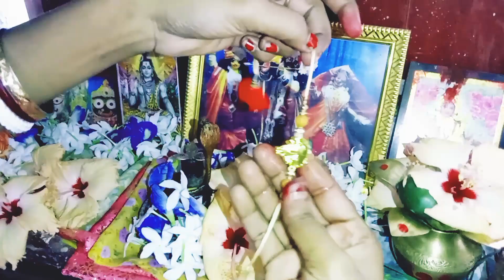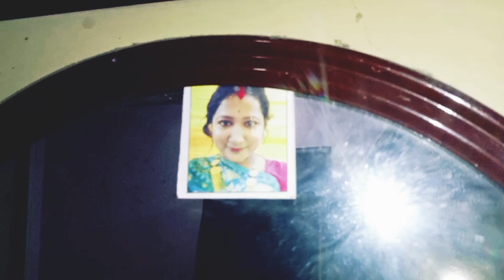আমি রাখি পড়াতে গেলাম আর আমার দাদা আমার মুখের উপর এইভাবে না করে দিল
আমি রাখি পড়াতে গেলাম আর আমার দাদা আমার মুখের উপর এইভাবে না করে দিল @mammaspogo

Hii Friend,
                I will share with you my lifestyle vlog and daily vlog Rakhi special vlog...
This channel is growing very fast with your thankful support.💖
So,

                  thank you💖 for my all YouTube family

dailyvlog bengalivlog lifestylevlog bengalivloggerpayel villagelifevlog mamas pogo@priyankatimestory